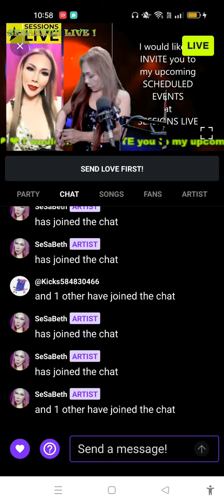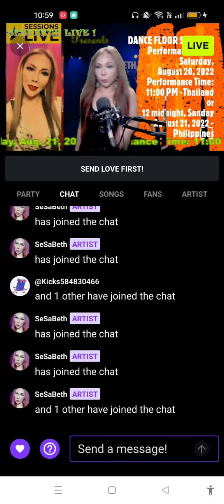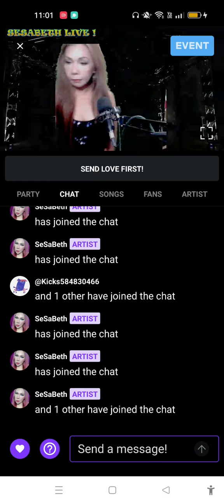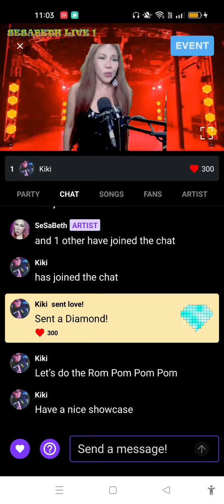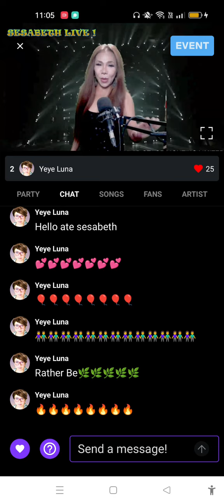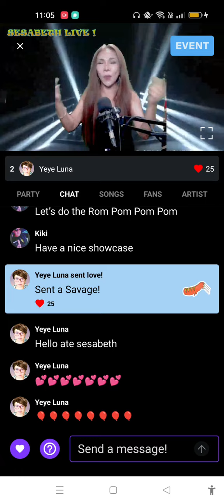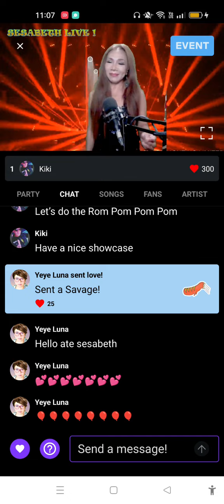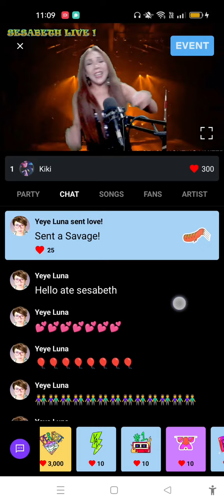SESABETH's AUTONOMY SHOWCASE @SESSIONS LIVE 21 AUGUST 2022#sessionslive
SESABETH's AUTONOMY SHOWCASE @SESSIONS LIVE 21 AUGUST 2022